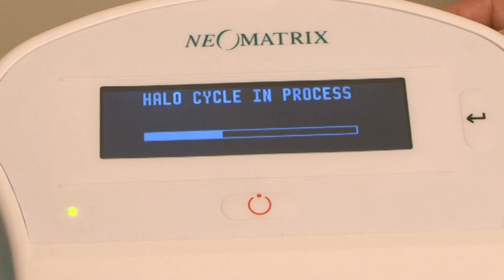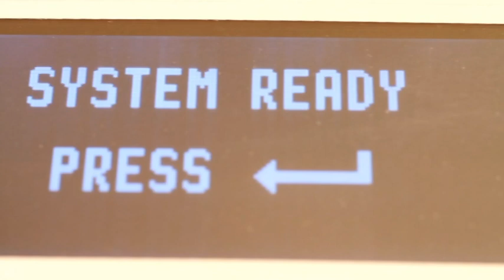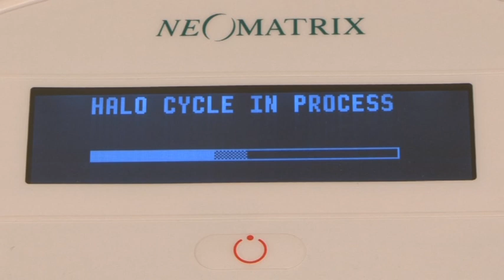✅TΕΣΤ ΠΑΠ ΜΑΣΤΟΥ ΣΤΟ ΕΜΒΙΟ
Το τεστ ΠΑΠ μαστού HALO που πραγματοποιείται στο Κέντρο Μαστού ΕΜΒΙΟ είναι η πρώτη μη επεμβατική αυτοματοποιημένη συσκευή συλλογής εκκρίματος από τη θηλή του μαστού. Βασίζεται στη μελέτη του αειμνήστου Παπανικολάου, ο οποίος πρώτος, το 1978, είχε πει ότι, έκκριμα από τη θηλή του μαστού και επίχρισμα από τον τράχηλο της μήτρας μας επιτρέπει να ανιχνεύσουμε παντός τύπου ατυπία ή καρκινικά κύτταρα.
Σχεδόν όλοι οι τύποι του καρκίνου του μαστού σε ποσοστό 90-95% προέρχονται από επιθηλιακά κύτταρα, τα οποία αναπτύσσονται στο εσωτερικό των γαλακτοφόρων πόρων του μαστού.
Το τεστ ΠΑΠ μαστού είναι μια πεντάλεπτης διάρκειας εξέταση, χωρίς ακτινοβολία, με επαναληψιμότητα, ανώδυνη, μη επεμβατική και δεν δημιουργεί φλεγμονές. Μας επιτρέπει να εντοπίσουμε τι συμβαίνει στο μαστό μας 7-10 χρόνια πριν εντοπίσουμε ο,τιδήποτε ψηλαφητό ή ορατό στην μαστογραφία ή τον υπέρηχο.
Χωρίς να αντικαθιστά τη μαστογραφία ή τον υπέρηχο, είναι μία εξέταση η οποία πρέπει να ενταχθεί στον ετήσιο ιατρικό έλεγχο κάθε γυναίκας. Τα αποτελέσματα της απλής αυτής κυτταρολογικής εξέτασης κατατάσσουν ή εντοπίζουν τις γυναίκες που βρίσκονται σε υψηλό κίνδυνο ανάπτυξης καρκίνου του μαστού.

Πώς γίνεται το Παπ Τεστ Μαστού

Τοποθετούμε τα σιλικονούχα δοχεία στα ειδικά βύσματα υποδοχής.  Καθαρίζουμε τη θηλή και τη γύρω περιοχή με ένα βαμβάκι εμποτισμένο με αλκοολούχο λοσιόν. Τοποθετούμε τα δύο βύσματα στον κάθε μαστό υποβαστάζοντας ελαφρά με το χέρι. Είμαστε έτοιμοι για να αρχίσουμε την εξέταση. Για πέντε λεπτά το μηχάνημα ασκεί στον κάθε μαστό τρεις λειτουργίες ταυτόχρονα: Θερμότητα, μασάζ και μια ήπιας μορφής αναρρόφηση. Η θερμότητα και το μασάζ ενεργοποιούν τους γαλακτοφόρους πόρους, δημιουργούν υπεραιμία. Οπότε ό,τι υγρό υπάρχει μέσα, βγαίνει μόνο του χωρίς να το καταλάβει ή να πονέσει η ασθενής. Μετά την πάροδο της εξέτασης, ανοίγουμε τα σιλικονούχα δοχεία, συλλέγουμε το υγρό, το στρώνουμε σε πλακάκι ή αν επιλέξουμε κυτταρολογική υγρής φάσης.
Δρ Θάνος Παράσχος
Γυναικολόγος Μαιευτήρας
Εξιδικευμενος στην Εξωσωματική Γονιμοποίηση και
στην Λαπαροσκοπική Χειρουργική στην Αγγλία

EMBIO MEDICAL CENTER
Εθνικής Αντιστάσεως 77
Χαλάνδρι 15231
Αθήνα

Μη διστάσετε να επικοινωνήσετε μαζί μας!

Όλες οι επικοινωνίες είναι άκρως εμπιστευτικές!

Dr Thanos Paraschos
Consultant Obstetrician Gynaeologist
Infertility specialist
Director EMBIO Medical Center

You will find us on

EMBIO MEDICAL CENTER
77 Ethnikis Antistaseos st.
15231, Chalandri
Athens
Greece